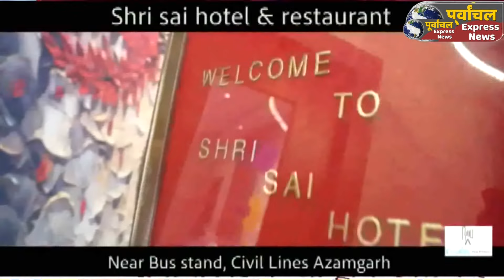आज़मगढ़ में चुनाव कार्यालय का हवन पूजन के साथ किया गया उद्धघाटन